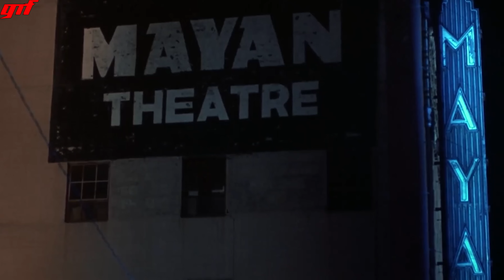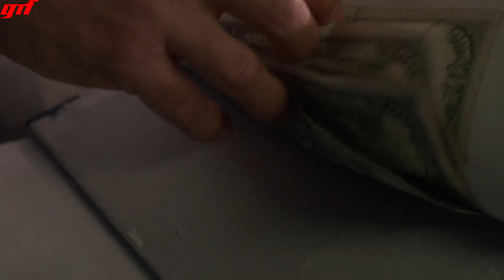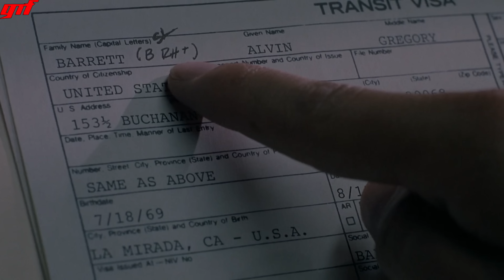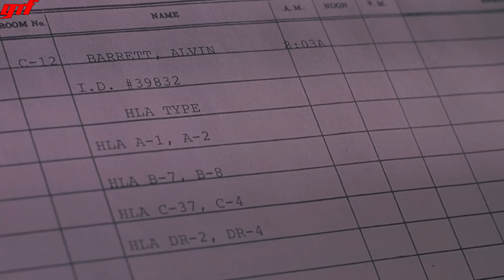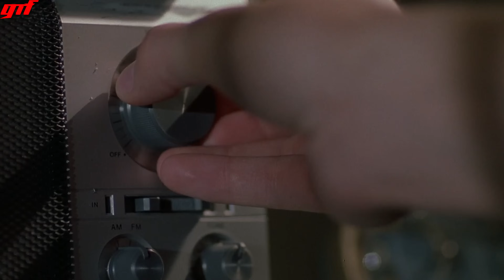รับงานผิดชีวิตเปลี่ยน l สปอยหนัง l - หมายจับสั่งตาย